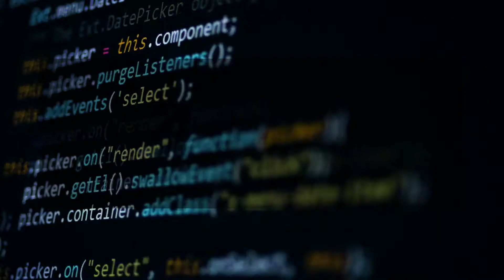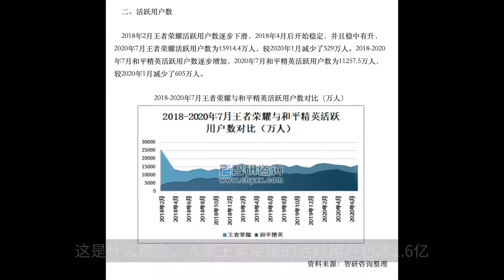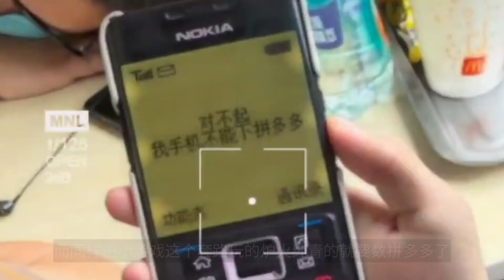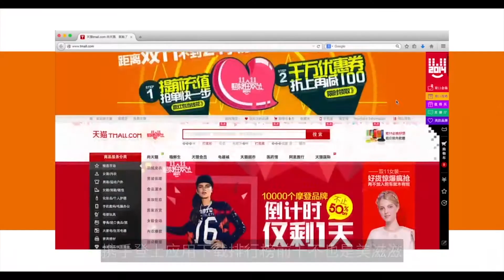电商巨头为何偏爱小游戏？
近日，媒体称今年双11养猫小游戏的活跃用户数已超王者荣耀，日活跃用户过亿。购物之前先玩游戏成为常态。曾经红极一时的小游戏如今集体复活，并将红包、闯关、社交裂变等属性悉数平移到了电商平台上。为什么10年前的小游戏会集体复活？